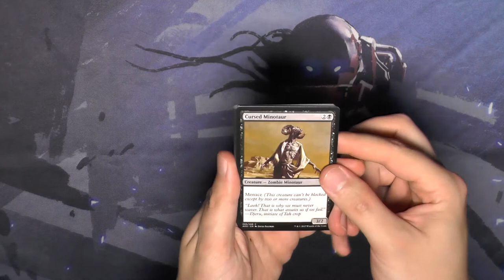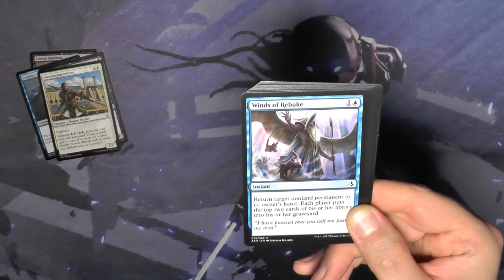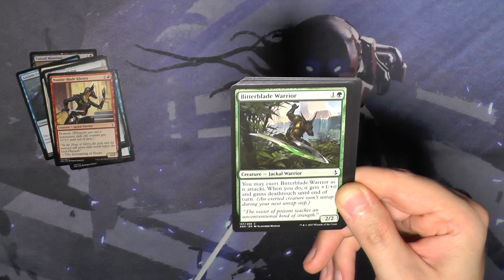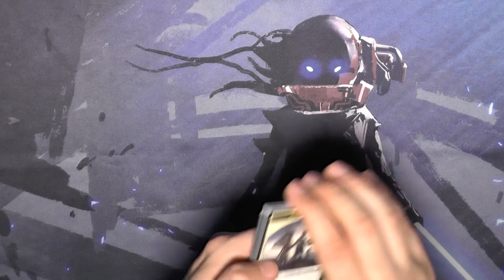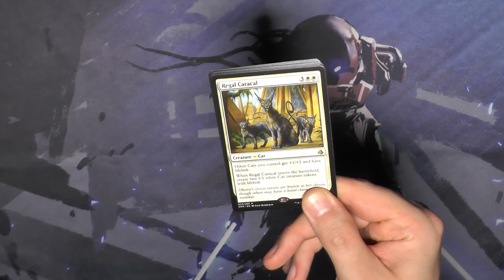Amonkhet Booster 168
In Amonkhet dreht sich alles um ägyptische Stile und natürlich die Lotto-Karten. Können wir random eine ziehen?